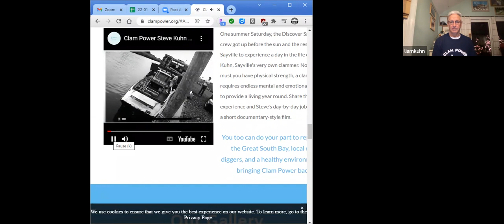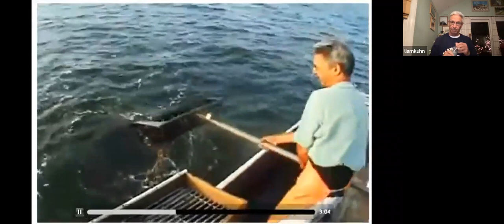Hard Work: My Life as a Clammer with Steve Kuhn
Clammer Steve Kuhn talks about his 50 years of clamming on the Great South Bay, Long Island.